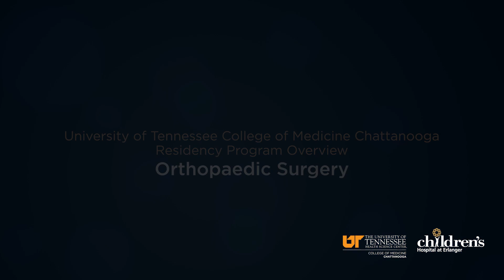Chattanooga Orthopaedic Surgery Residency – Overview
Instructors give an overview of the UTHSC College of Medicine Chattanooga Orthopaedic Surgery Residency, and its specialized offerings.